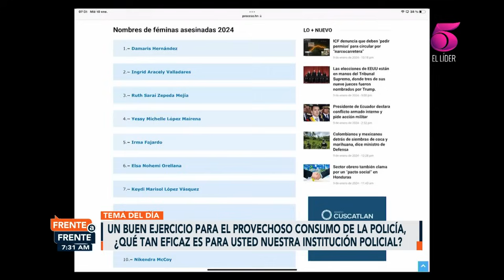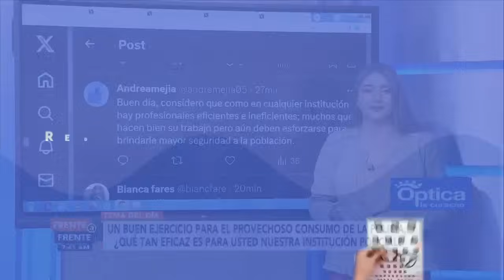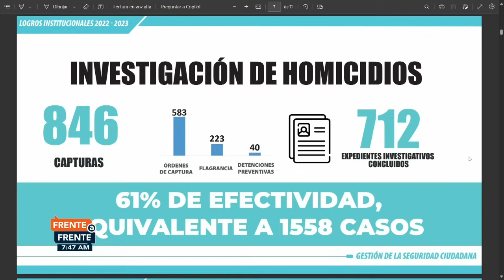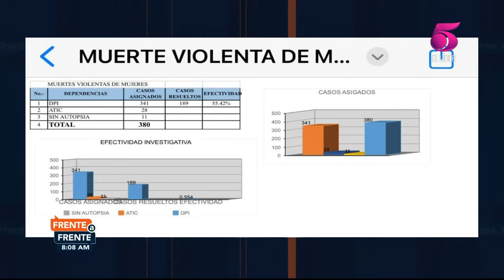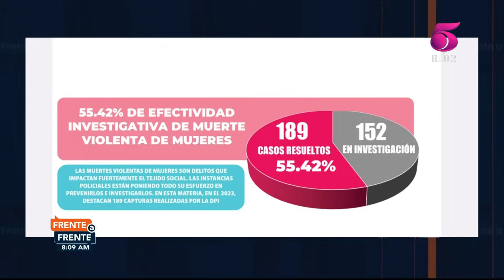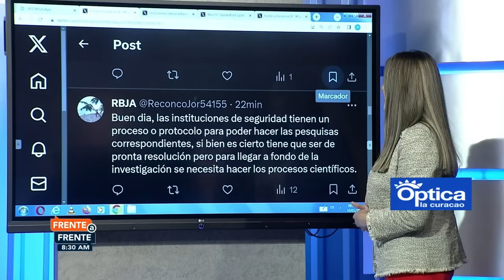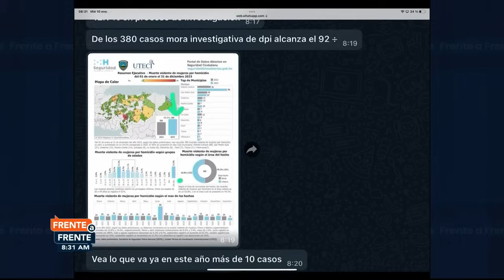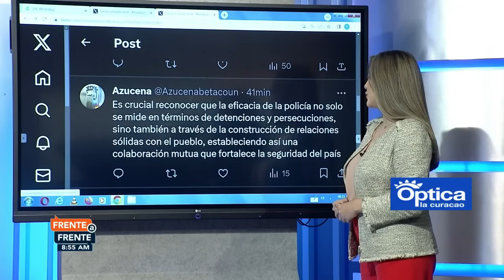Frente a Frente - 10 de Enero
Un buen ejercicio para el provechoso consumo de la policía, ¿qué tan eficaz es para usted nuestra institución policial?